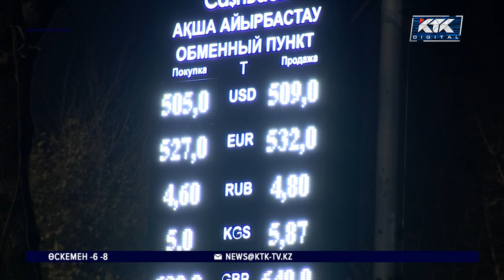Доллар 509 теңгеден сатылып жатыр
Доллар тағы өсіп жатыр. Қазақстан қор биржасындағы бүгінгі сауда-саттықта АҚШ ақшасының құны көтеріліп, айырбастау орындарында 509 теңгеден сатылып жатыр.